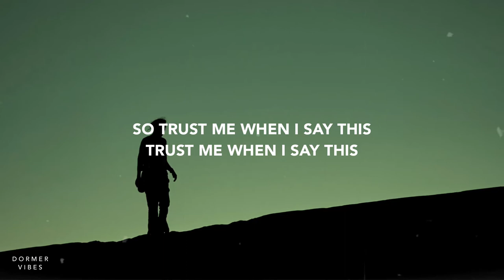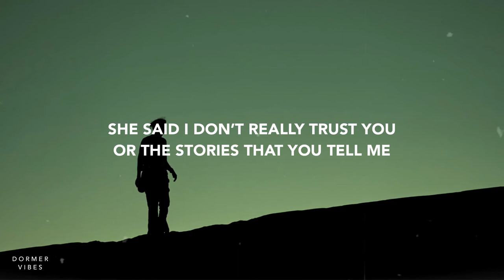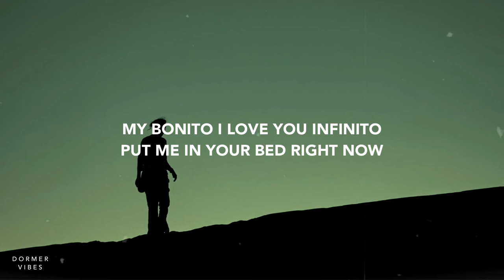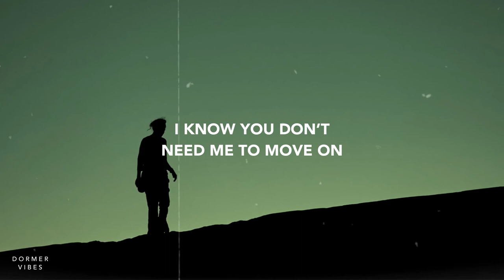Ribhavv, RNAQ & Nvr/Mnd - What About Us (Lyrics)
I got demons in my closet they ain’t showin their face 😶

🎙 → Official Lyrics For: Ribhavv, RNAQ & Nvr/Mnd - What About Us

Ribhavv:

Runaway with you
Spend the day with you
Saturday morning blues
I want you in my room
So trust me when i say this
Trust me when i say this

My bonito i love you infinito
Put me in your bed right now
Put me in your head right now
The feeling so low, Feeling feeling so low
Feeling like I'm underground
My pretty girl yeah, My Pretty girl yeah
My pretty Girl yeah

Nvr/Mnd :

I’m fuckin on the same hoes
might not see my face round for long

She said I don’t really trust you
Or the stories that you tell me
It’s all up in the air now you see

So I might fall away for a minute
Take your time I’ll break off my sinning
Help me learn to waste all my winnings
I can’t help but think it’d be different

Ribhavv:

You say that we're not meant to be
I'd rather get high on self belief
What about, What about the promises
What about, What about the endless gifts
What about, What about, What about us?

Nvr/Mnd:

Lucifer in my headspace
Fallin from grace
I got demons in my closet
 they ain’t showin their face

I know you don’t need me to move on
But I’m in my head
Please say you’ll stay strong

Cause I barely go to sleep without thinking about you lately
Runnin outta time I might find me another baby
You been all up in your head confusing yourself
I’m tryna all I can to just go give you some help

Extra 🏷
Ribhavv, RNAQ & Nvr/Mnd - What About Us (Lyric Video)